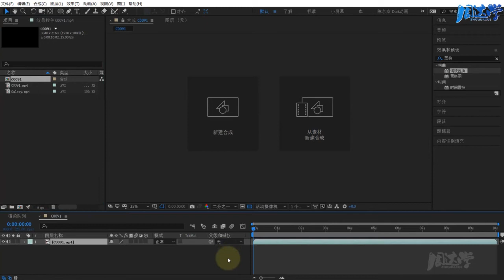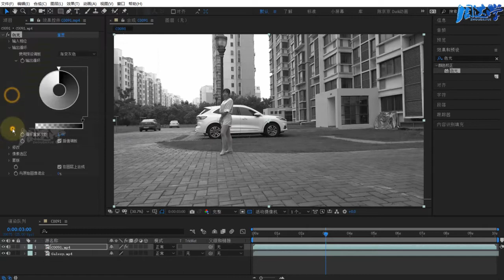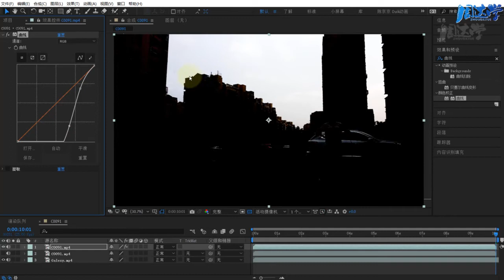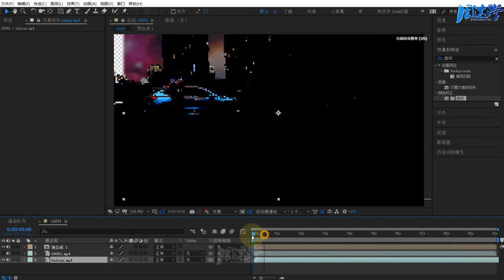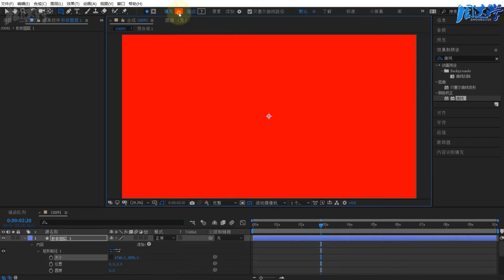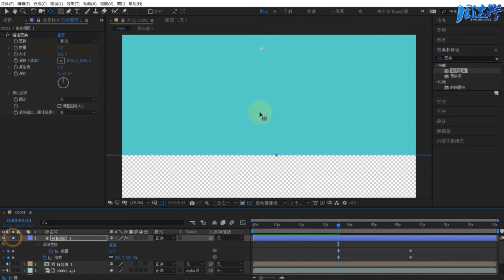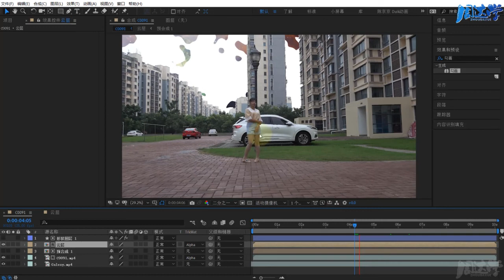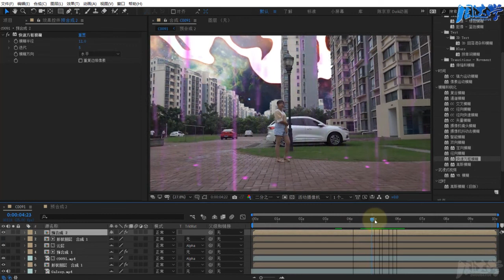9.75.制作天空光效侵蚀转场效果 | Adobe After Effects 2020教程